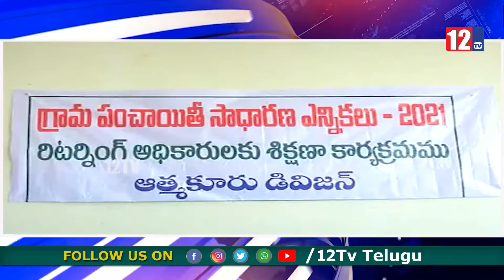నెల్లూరు జిల్లా లో రిటర్నింగ్ అధికారుల శిక్షణా కార్యక్రమంలో పాల్గొన్న కలెక్టర్ చక్రధర్ బాబు|| 12Tv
12 Tv is a 24/7 news channel on the digital and Sattilite platform, with exclusive news, breaking news, special interviews, latest updates on politics, movies, sports and current affairs.